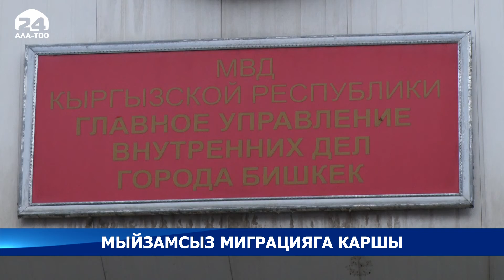ИИМ мыйзамсыз миграцияга каршы күрөшүү максатында рейд уюштурууда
Өлкө аймагында "Легалдуу эмес — 2021" деп аталган рейд башталганын Ички иштер министрлиги кабарлады.

Иш-чараны ИИМдин экстремизм менен мыйзамсыз миграцияга каршы күрөшүү кызматы жүргүзүүдө. Министрлик чет элдик жарандарды жана жарандыгы жок адамдарды өлкө аймагында жүрүү жана иштөө тартибин сактоого чакырды.

Рейд 11-октябрдан 18-октябрга чейин уланып, ЖККУнун мыйзамсыз миграцияга каршы күрөшүү системасынын алкагында жүргүзүлөт.